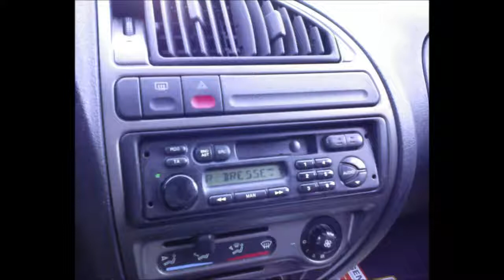Bruno Romary : Blues en Bresse (2017)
CD 135 : Carrément Bressan (2017) SACEM 2017
BLUES EN BRESSE

Par ici la monnaie
En jazz Toutankhamon
Un Whisky Ecossais
Tu connais la chanson

Du cinéma muet
Quelques bulles de savon
Sylvain lit Ricochet
Agnès est au charbon

J’entends du blues en Bresse
Et la bourrée serre les fesses

C’est l’heure d’aller à confesse

Soleil cabriolet
Dans la tire à Tonton
Traîner sur le Remblai
Avec des sanglots longs

Et je veux du concret
Prêt pour le Marathon
Demain le Mâconnais
Pour le vol du bourdon

J’entends du blues en Bresse…Et la bourrée serre les fesses

J’entends du Blues en Bresse…Et mes angoisses disparaissent

Du cinéma muet…

J’entends du blues en Bresse…J’entends du blues en Bresse…